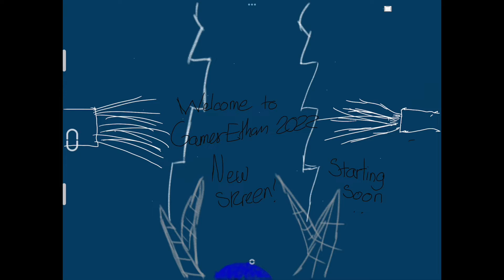Which emote are you a fan of?